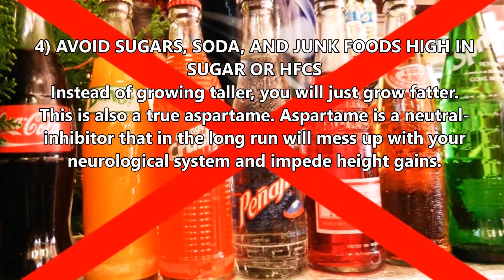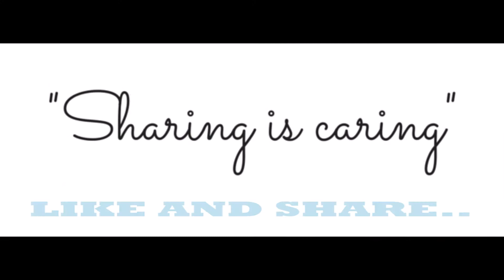YOU NEED TO WATCH THIS IF YOU WANT TO GROW TALLER.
Welcome to HEALTHY JEEVAN INDIA.
Here is a little health update for you all. Hope you like the video. If u do, then do press the LIKE button.